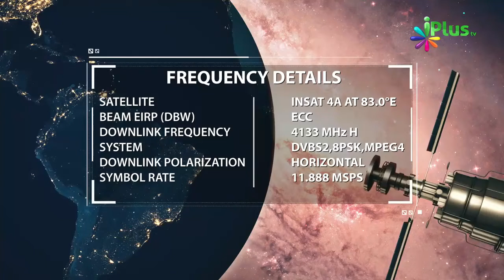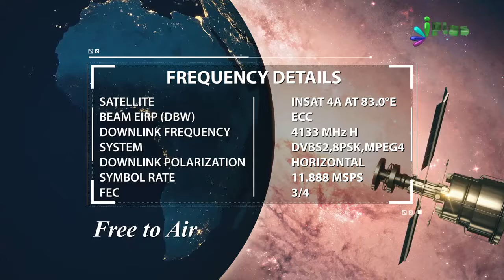Allah Ki Maghfirat Aur Jannat Haasil Karne Me Jaldi Karo By Zaid Patel